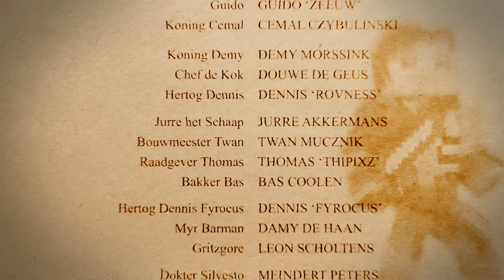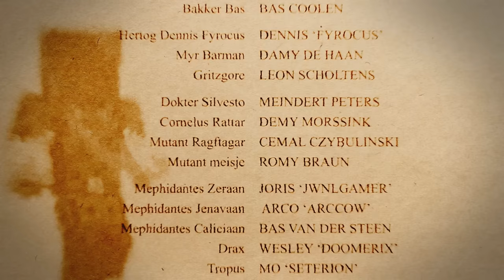Kingdom Jenava Finale - Het Einde spant de Kroon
Na de overwinning op Ragftagar en het bereiken van vrede tussen Jenava en Kanta Tribo, blijft er  één dreiging over: Dokter Silvesto. Met zijn leger van mutanten heeft hij zich gevestigd in het koninkrijk Zera. Met deze informatie roepen Generaal Meindert en Admiraal Samir vriend en vijand bijeen om Silvesto te stoppen. Het is tijd voor een laatste strijd om het lot van niet alleen Jenava, maar van geheel Midisti te waarborgen.

Een enorme video waar jaren aan gewerkt is met vele bekende gezichten en stemmen. Met deze video sluit ik mijn avontuur op Kingdom af. Een verzameling en afsluiting van de verhalen die voor mij Kingdom Seizoen 3 hebben gemaakt. Dank aan alle Kingdoms die deze video mede mogelijk hebben gemaakt: Jenava, Zera, Calici, Kanta Tribo, Phaxios, Empire en Ljord. Uiteraard ook jij, de kijker, bedankt voor het kijken van mijn video's. Hopelijk geniet je net zoveel van deze finale als van de rest van mijn storyline.

➤ Mensen in deze video:
Dat zie je wel in de credits!

➤ Thumbnail door:  @Steef_an

Ja... Wat wil je nog meer?

Misschien een leuke podcast over achtbanen? Luister dan de Van 0 tot 8Baan Podcast! Het project waar ik me de afgelopen jaren vooral op focus.

➤ Sociale Media:
@EpicnezzNL of @Meinderto